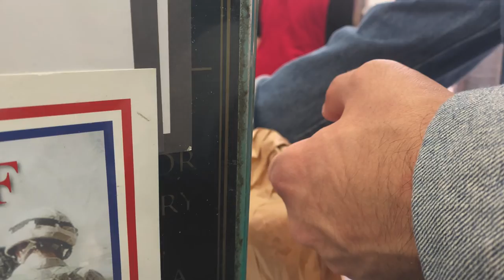London Life Vlog / Weekend, St Dunstan, Coffee, Leadenhall, HP Scenes, Liverpool Street, Bagel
Hello everyone!
In this video, I'll be sharing with you what I did at the weekend. We went to St Dunstan In The East Church Garden to visit, after we had coffee to take a break. Also, we walked through Liverpool Street. We wanted to stop by Leadenhall Market while passing by on the road. Furthermore, we found some HP scenes at Leadenhall. Then, we went to our favourite bakery to have a salt beef bagel.

Camera
iPhone 11, iPhone SE, DJI OM 5